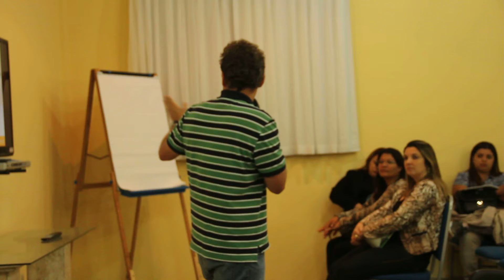AS MAZELAS SOCIAIS DE MACAÉ E SEU FUTURO NA FALA DO DR. ALUIZIO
NUMA PALESTRA  PARA OS ADVOGADO DE MACAÉ, O CANDIDATO DR. ALUIZIO, FALA SOBRE OS SEUS PROJETOS E MOSTRA COMO OS MACAENSES VIVEM EM CONDIÇÕES SUB-HUMANAS.